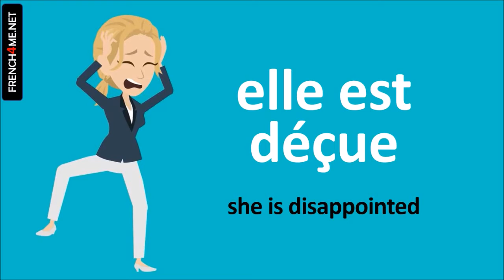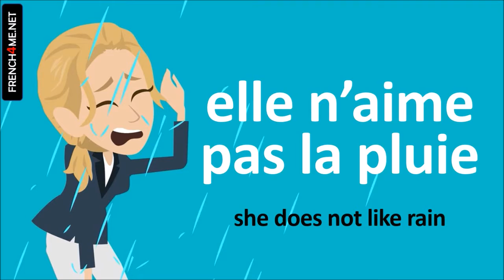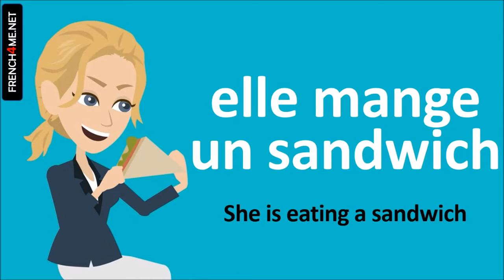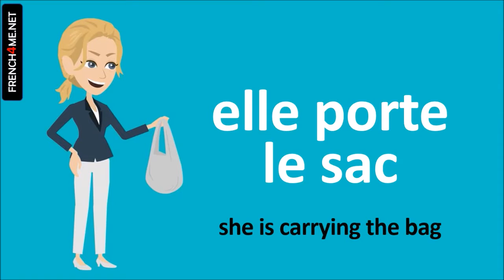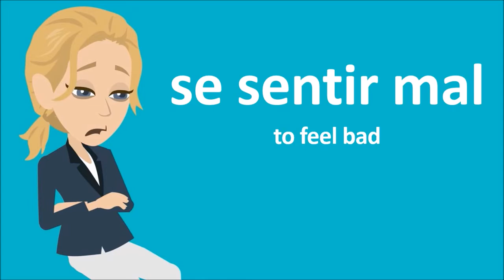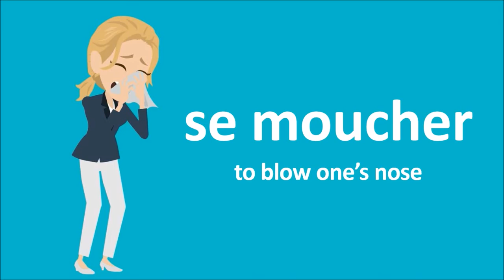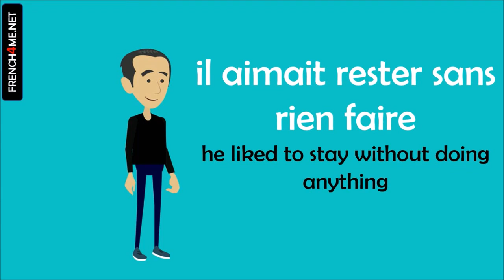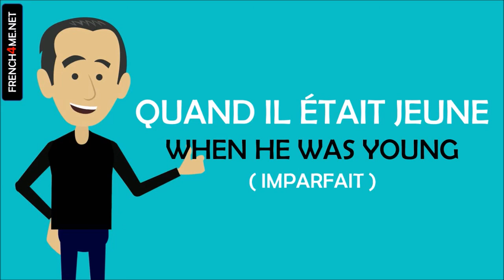Learn French in Namibia I 500 Verbs and Phrases